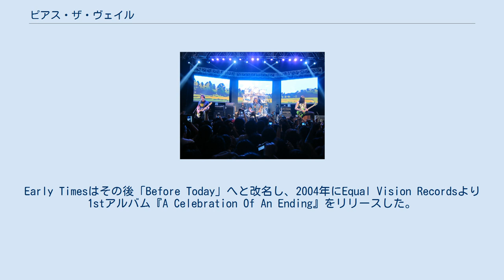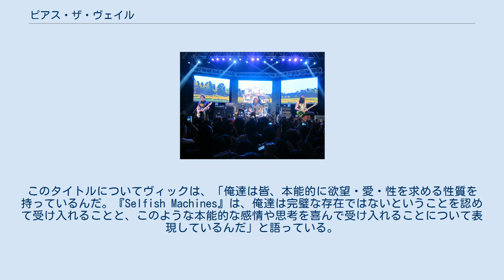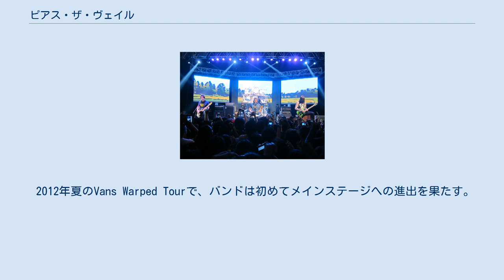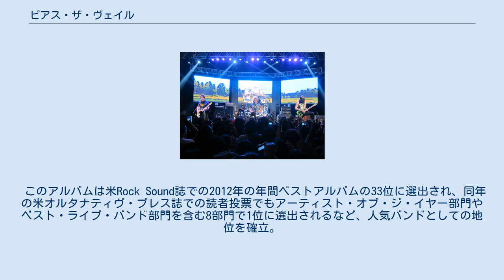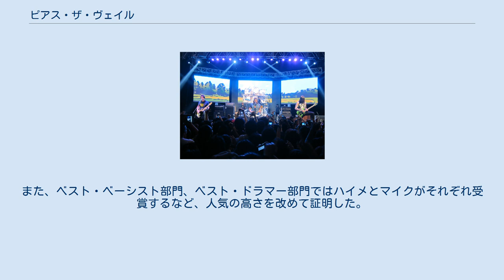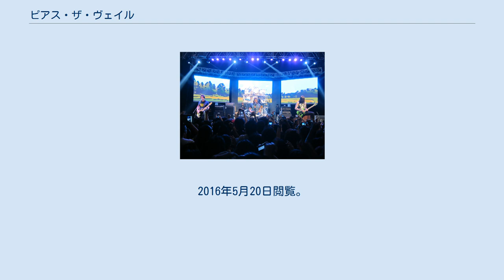ピアス・ザ・ヴェイル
ピアス・ザ・ヴェイル (Pierce the Veil) は、アメリカ合衆国カリフォルニア州サンディエゴ出身のポスト・ハードコアバンドである。
 バンドの中心メンバーであるヴィックとマイクは当初別々のバンドで音楽活動をしていたが、2人は共に仲間を誘ってパンク・ロックバンド「Early Times」を結成。
Early Timesはその後「Before Today」へと改名し、2004年にEqual Vision Recordsより1stアルバム『A Celebration Of An Ending』をリリースした。
 Before Todayはその後、メンバー間の音楽に対する姿勢の違いから解散。
ヴィックとマイクはバンド名を「Pierce the Veil」として2人で再スタートを切り、2007年、Pierce the Veil名義での1stアルバム『A Flair For The Dramatic』をリリースした。
 このアルバムはヴィックとマイクの2人で作り上げたものであったが、リリース後にツアーを行うため追加メンバーが必要となり、Before Today時代に知り合ったトニーとハイメがPierce the Veilのメンバーとして加入することとなった。
 2010年6月21日、2ndアルバムとなる『Selfish Machines』をリリース。
このタイトルについてヴィックは、「俺達は皆、本能的に欲望・愛・性を求める性質を持っているんだ。『Selfish Machines』は、俺達は完璧な存在ではないということを認めて受け入れることと、このような本能的な感情や思考を喜んで受け入れることについて表現しているんだ」と語っている。
このアルバムのリリース後、バンドは全米、オーストラリア、ヨーロッパへと精力的にツアーを行いファンベースを広げていく。
なお、2010年10月にはVersus Tour 2010にて初来日も果たしている。
 2011年、バンドは古巣を離れ、Fearless Recordsへ移籍。
このときの心境を、ヴィックは「変化が必要だと思った」と述べている。
 2012年夏のVans Warped Tourで、バンドは初めてメインステージへの進出を果たす。
このツアー中にFearless Recordsより発表された3rdアルバム『Collide With The Sky』は、初週27,000枚以上を売り上げ、ビルボード週間チャートで初登場12位を記録。
その後も4ヶ月間に渡りチャートに留まり続け、さらなるファンの獲得につなげた。
 この成功を受け、その後のツアーでは全米、ヨーロッパのみならず東南アジアや南米でもライブを行うなど、活動範囲を大幅に広げていく。
 このアルバムは米Rock Sound誌での2012年の年間ベストアルバムの33位に選出され、同年の米オルタナティヴ・プレス誌での読者投票でもアーティスト・オブ・ジ・イヤー部門やベスト・ライブ・バンド部門を含む8部門で1位に選出されるなど、人気バンドとしての地位を確立。
また、2013年6月の英Kerrang!誌によるKerrang! Awardsでも、シングル「King For A Day」のミュージック・ビデオがベスト・ビデオ賞を受賞している。
 このアルバムの成功によってバンドを取り巻く状況のすべてが変わったと、ヴィックは語っている。
 2013年11月、初の映像作品となる『This Is A Wasteland』を発表。
3rdアルバムリリース後の世界的なツアーの舞台裏の様子を収めたドキュメンタリー作品となっている。
 2014年7月に行われたオルタナティヴ・プレス誌による第1回Alternative Press Music Awardsでは、ベスト・ライブ・バンド賞を獲得。
また、ベスト・ベーシスト部門、ベスト・ドラマー部門ではハイメとマイクがそれぞれ受賞するなど、人気の高さを改めて証明した。
 同2014年7月には、11月より米国を皮切りとしてSleeping With Sirensとの「ワールドツアー」を行うことを発表。
各地域での日程が順次発表されている。
 2016年5月13日、4thアルバムとなる『Selfish Machines』をリリース。
 ヴィック・フエンテス（Vic Fuentes）- ボーカル、ギター マイク・フエンテス（Mike Fuentes）- ドラムス トニー・ペリー（Tony Perry...